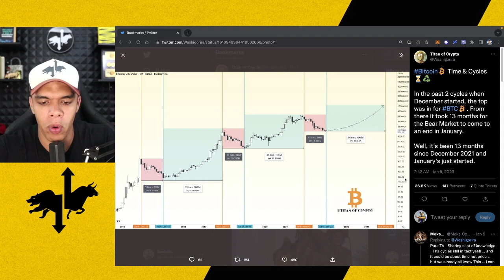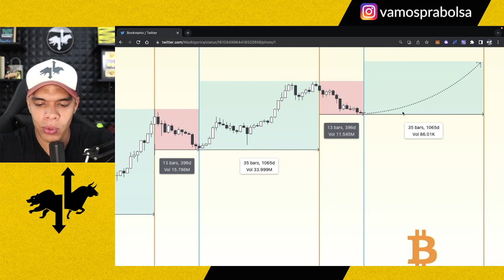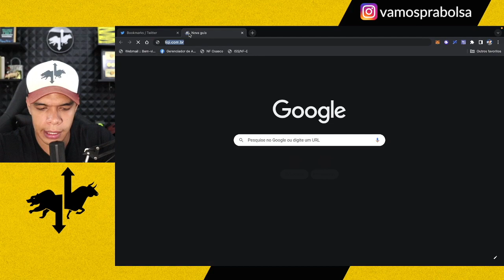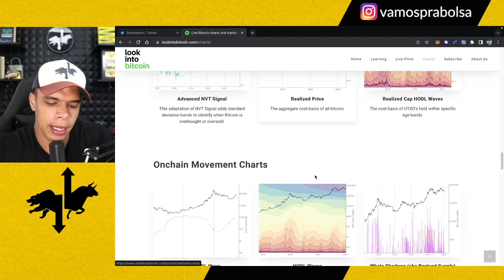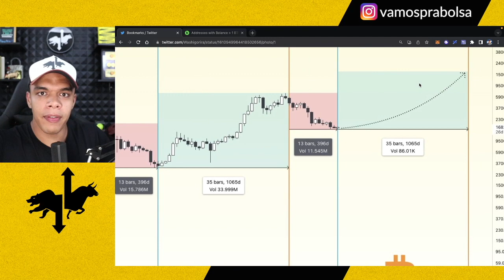AS QUEDAS ACABARAM! BITCOIN VAI VOLTAR A SUBIR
A queda vai acabar para o mercado cripto

SIm, segundo o estudo que apresento para vocês no vídeo, levando em conta dos dois ciclos anteriores do mercado, janeiro de 2023 tende a ser o último mês de queda para o mercado Cripto

Nos dois ciclos anteriores, tivemos 13 meses de bearmaket (queda) e em seguida 35 meses de alta (bullmarket)

O que aconteceu no passado não necessariamente vai acontecer no futuro, mas a história as vezes rima

Você acredita que chegamos no fim do ciclo de queda do mercado ou ainda tem mais para corrigir?

Importante lembrar: existem riscos na bolsa de valores, e essa série não é uma recomendação de compra e nem de venda de ativos. Entenda todo o racional exposto aqui, reflita, e JAMAIS tome suas decisões baseadas nas minhas.